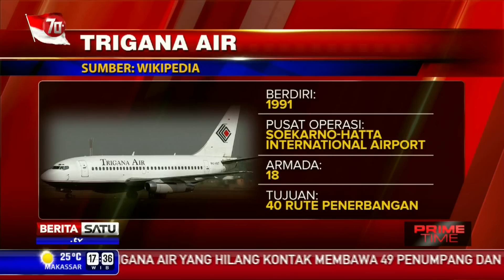Trigana Air ATR 42, Pesawat Penumpang Regional Jarak Pendek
ATR 42 milik Trigana Air yang hilang kontak, Minggu (16/08/2015) siang merupakan sebuah pesawat penumpang regional jarak pendek. Pesawat buatan Prancis dan Italia ini menggunakan mesin twin-turboprop prat and whitney.

Facebook.com/BeritaSatuTV
Youtube.com/BeritaSatu